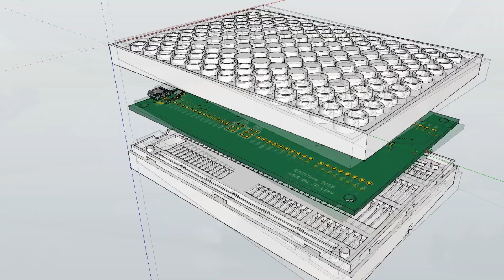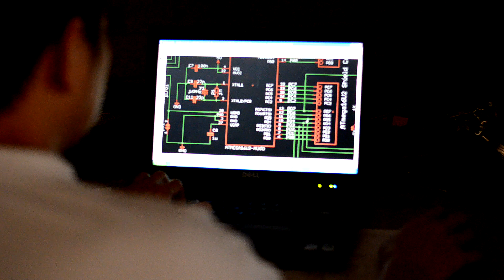STEMTera Breadboard - Arduino compatible built-in breadboard.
The first breadboard with Arduino compatible built-in and has the form factor that works with thousands of shields.